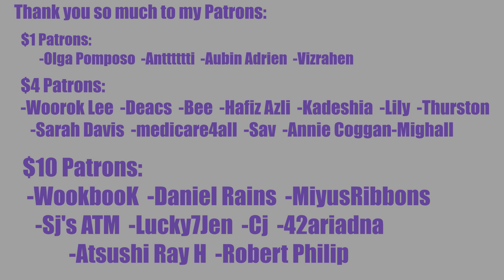Dreamcatcher 'Dystopia: Road to Utopia' Album Reaction: 'New Days' Lyrics Reaction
INTRO

◾Intro: YouTube.com/UNDERfireGAMER